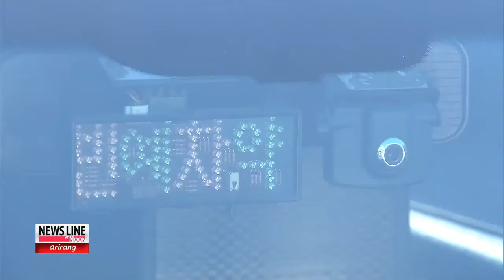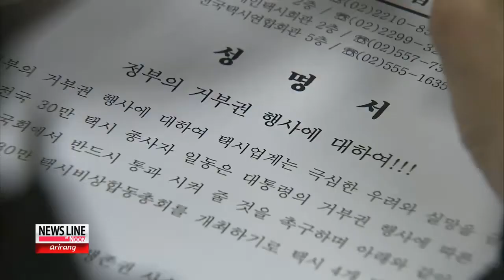Korean Govt. Proposes Alternative Taxi Law [Arirang News]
President Lee Myung-bak's decision to veto the controversial 'Taxi Bill' on Tuesday means the Korean government now has until March to submit an alternate bill to parliament.

Laah Hyung-kyung tells us what kinds of benefits the taxi industry could enjoy under the new proposals.

Progress on the so-called 'Taxi Bill', which would grant taxis public transportation status, took a swift U-turn Tuesday, after President Lee Myung-bak vetoed the bill, and suggested a new proposal that would grant a new set of benefits to taxi drivers and their companies.

"The president said there are many other ways to improve the lives of taxi drivers. He also said it is desirable to choose the right path now to avoid creating burdens for the next administration."

The new proposals include stopping taxi companies shifting the burden of transportation expenses to their drivers.

The bill also contains various tax benefits for taxi companies and compensation for firms which will have to reduce their fleets to prevent oversupply.

"It is difficult for us to treat taxis as a means of public transportation. But we are going to help taxi companies build public garages, and establish welfare funds for drivers."

The taxi industry isn't impressed... saying the proposals are nothing new.

Taxi companies say they are already receiving tax benefits and compensation for the losses occurred from reducing the number of taxis.

The drivers say this kind of bill has been proposed many times before, but was never passed due to conflicts between different government ministries.

The taxi drivers' union says all 300-thousand of its members will go on indefinite strike from February 20th, if the National Assembly fails to approve the bill, when it is put to a re-vote.

Some 250-thousand drivers will also attach black ribbons to their taxis from Thursday, in protest of the president's move.